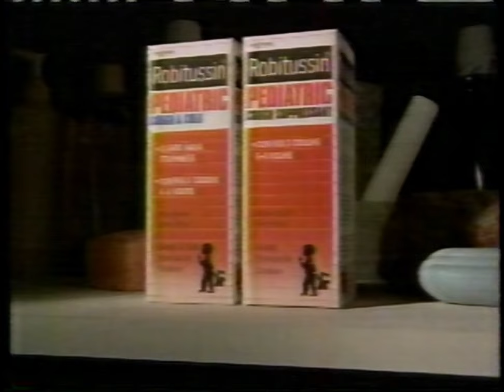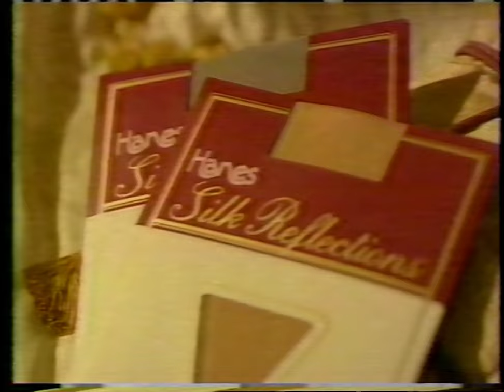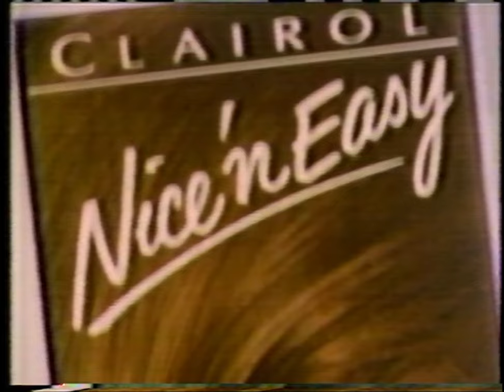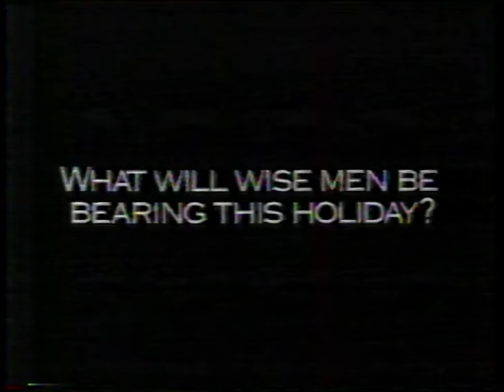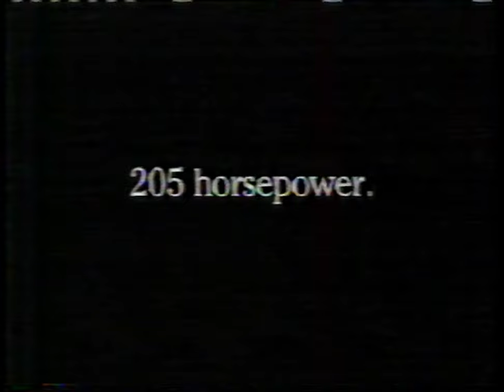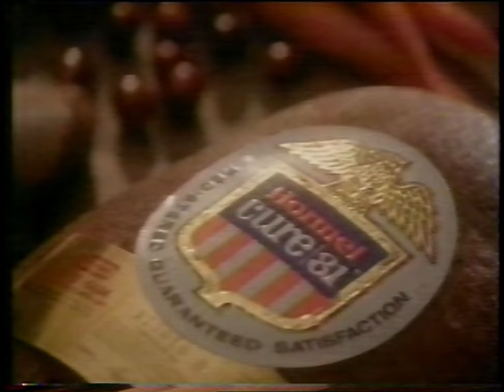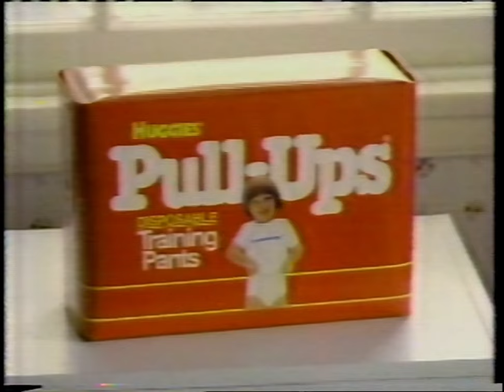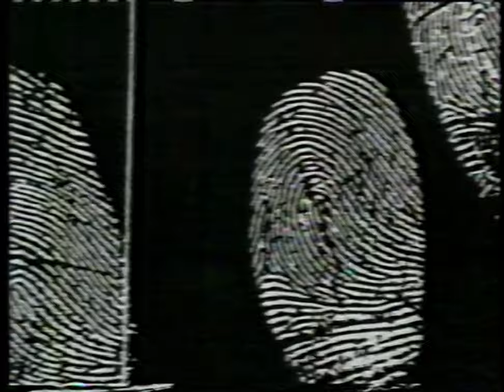Commercials during The Story Lady 1991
This channel is not monetized. I'm currently going thru a large collection of VHS tapes that a guy taped off TV in the 80s/90s, and posting whatever I can get away with, either here on YT or on my IA channel Let me know if you're looking for anything in particular and I'll see if I have it.